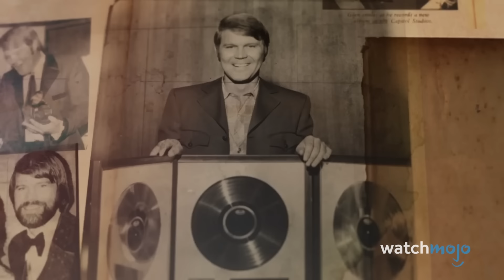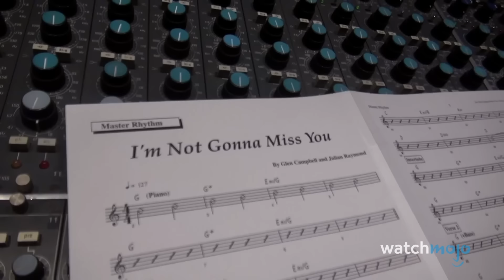10 chansons tragiques en raison de ce que nous savons maintenant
Vous n'écouterez plus jamais ces chansons de la même façon. Bienvenus sur WatchMojo Français, aujourd'hui nous nous penchons sur les chansons qui ont pris une signification plus triste après leur sortie initiale. Notre liste inclut des artistes comme David Bowie, Queen, Lynyrd Skynyrd, et plus encore ! Quelles sont les chansons qui vous brisent le cœur lorsque vous les écoutez aujourd'hui ? Faites-le nous savoir dans les commentaires ci-dessous.